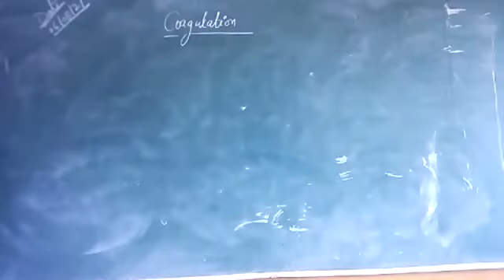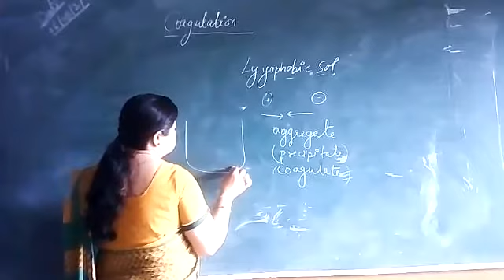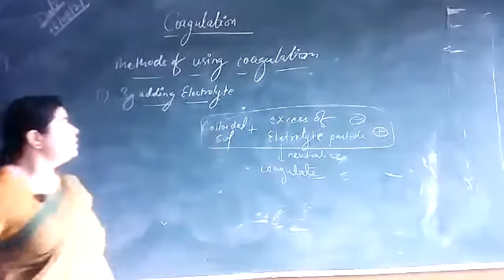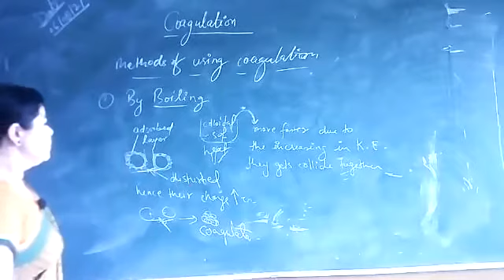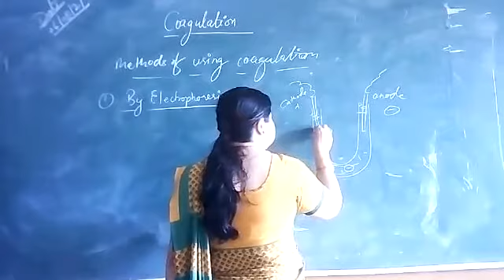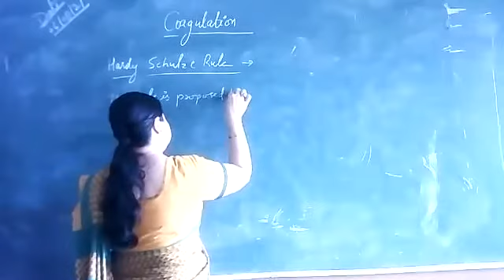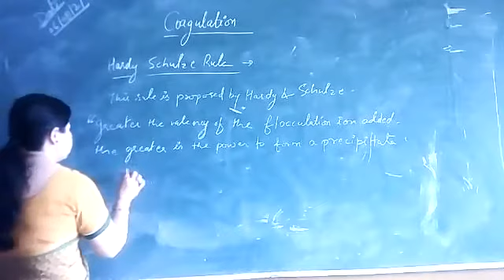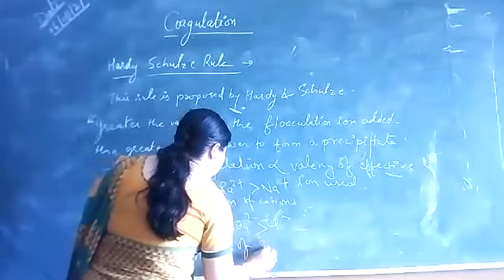12th Class Chemistry Topic Coagulation स्कंदन using method ,उपयोग